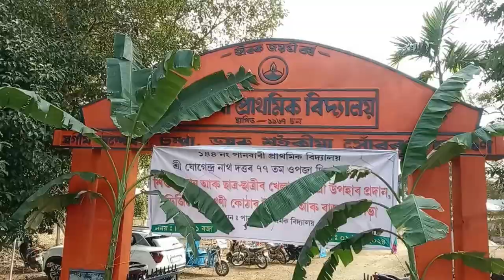এটা বিশেষ দিন আৰু এজন বিশেষ ব্যক্তি//জন্ম দিনৰ শুভেচ্ছা জনালো আপোনাক //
সদায় যাতে আপুনি সুস্বাস্থ্যৰ আধিকাৰি হৈ থকাৰ লগতে আপুনাৰ দীৰ্ঘায়ু কামনা কৰিলো, ভগৱানে যেন সদায় কুশলে ৰাখে 🙏🙏🙏